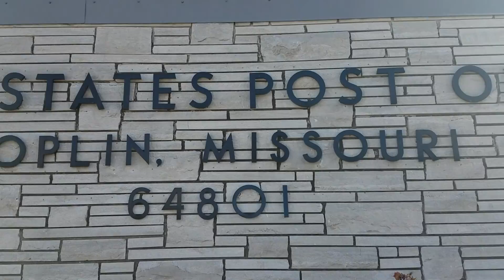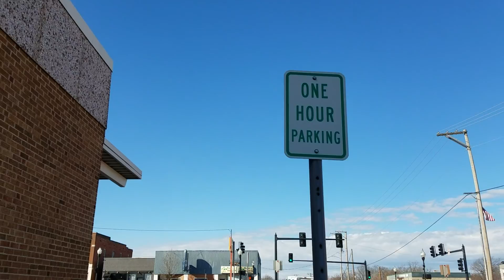Post Office 1st and Main in Joplin, Mo. 1/11/2017